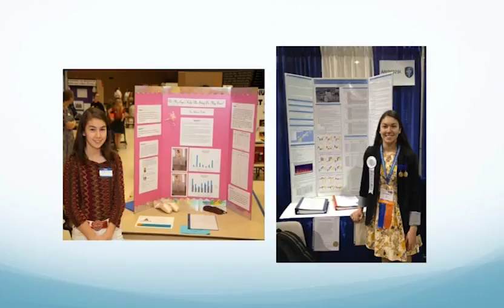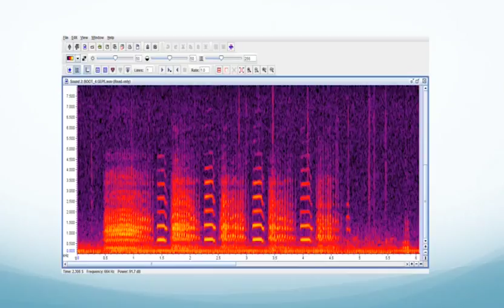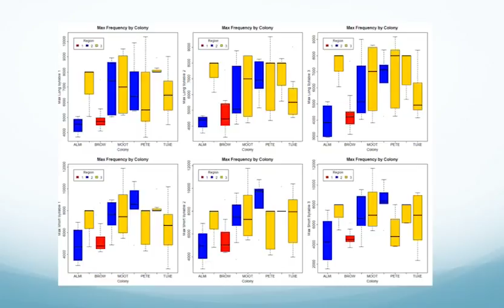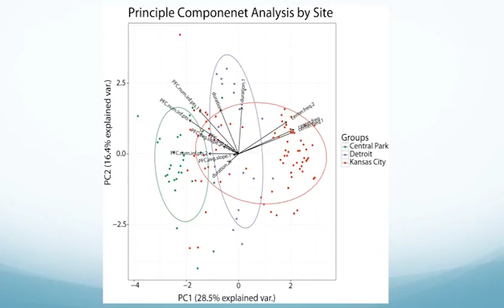An Unheard Impact of Climate Change | Andrea Dahl | TEDxWyandotte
High school student Andrea Dahl has discovered climate change has a significant effect on penguins living on the Antarctic Peninsula; one of the fastest warming areas in the world.

High school student Andrea Dahl has been discovering the impacts of climate change through studying penguin vocalizations.